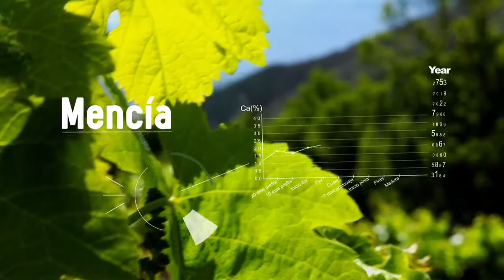WA_Authentic 1x07 Mencia Varietal. A trotecito lento recorremos el paseo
Guillermo y Alfredo, de Bodegas Tenoira y Bodegas Pittacum nos hablan de la historia de la mencía. Mencia Varietal, grapes of Spain. Awesome red wine!